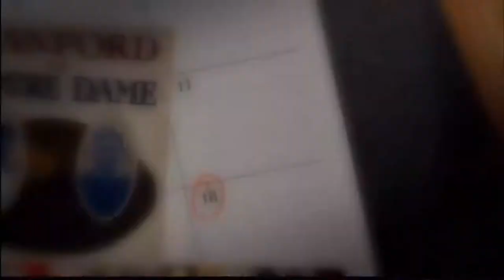2017 Notre Dame @ Stanford One Hour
In a long standing rivalry dating back to 1925, the Notre Dame Fighting Irish visit the Farm for a Thanksgiving weekend battle against the Stanford Cardinal.  Notre Dame has a chance at a New Year's Six bowl game with a win while Stanford is hoping for a Washington victory 1,000 miles away so that they can advance to the Pac 12 Championship Game.  Despite a high ankle sprain all season, Bryce Love continues to lead Stanford's offense as an always dangerous breakaway threat.  Josh Adams caries the rock for the Irish offense.  It's the battle for the Legends Trophy so sit back, relax, and enjoy this Thanksgiving weekend capper.